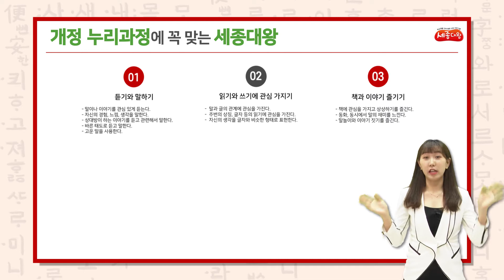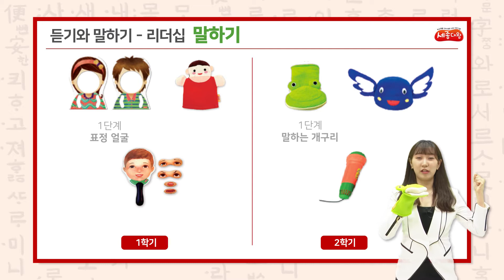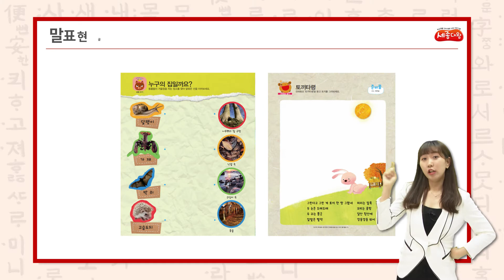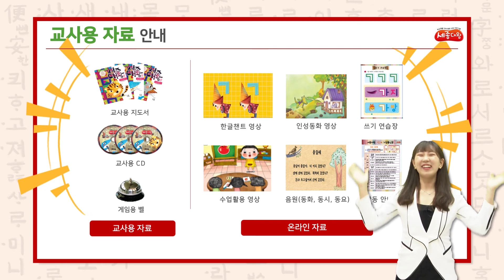세종대왕 OT영상